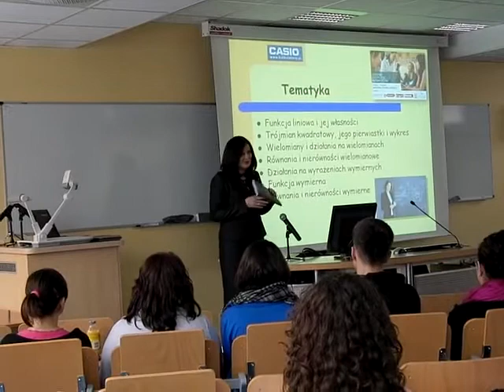Czarny zbiór zadań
Darmowe korki z matematyki, Casio na Uniwersytecie Śląskim, 13 marca 2010. Zajęcia prowadzi dr Agnieszka Herma